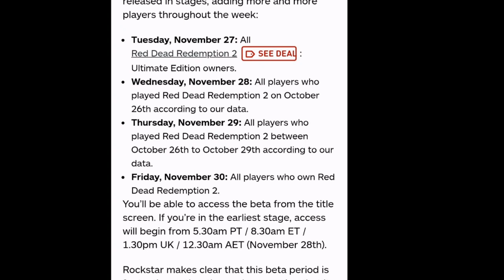ريد ديد 2 | رسميا روكستار أعلنت عن المواعيد الرسمية لأونلاين لعبة ريد ديد 2 ! | تعال وشوف !